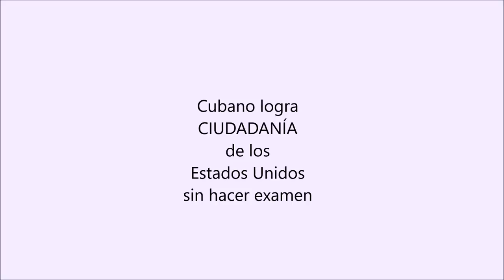Cubano se hace ciudadano de USA SIN EXAMEN DE CIUDADANIA - Eduardo Soto Abogado Inmigracion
consulta gratis
abogado hispano
abogado latino
abogada latina
abogado que hable espanol
trump y la inmigracion
inmigracion trump